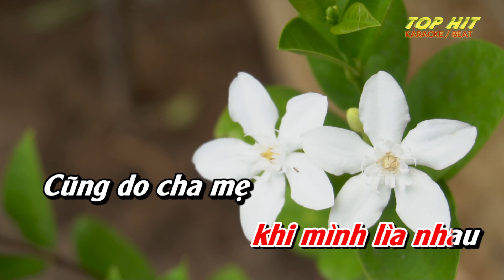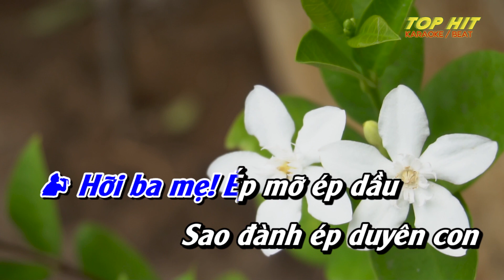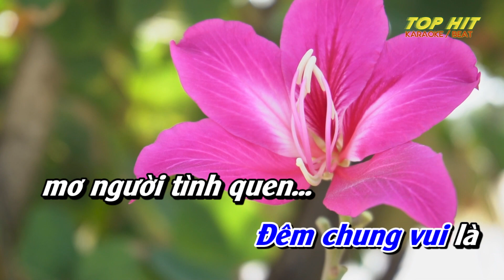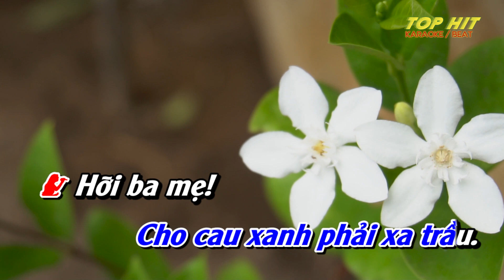Khổ Tâm Karaoke Song Ca Nhạc Sống | TOP HIT KARAOKE